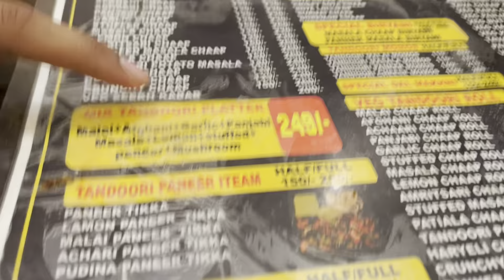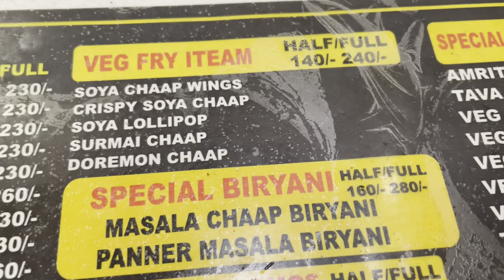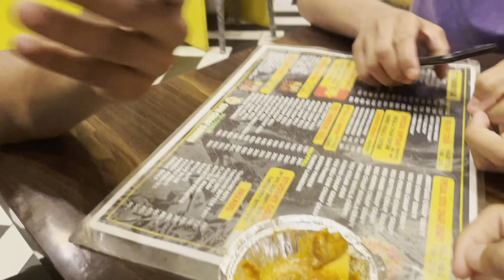Ladki ke chakkar mein pagal ho chuka hai ye